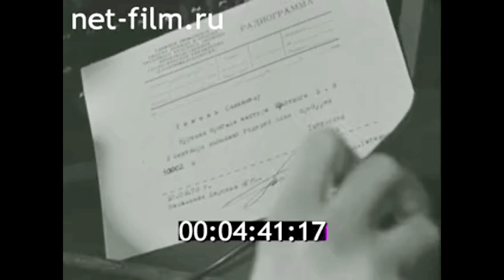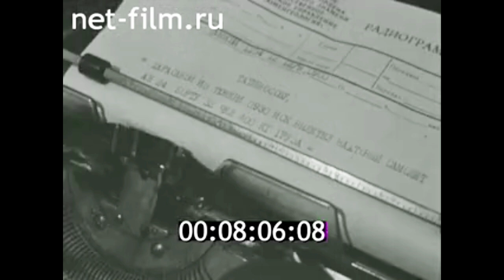1978г. Харасавэй. нефтяники. Ямало- Ненецкий округ.